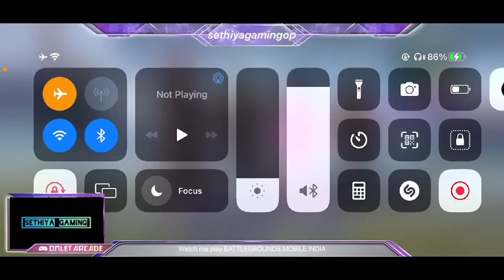BGMI 😍 Lets Hit 500 Family